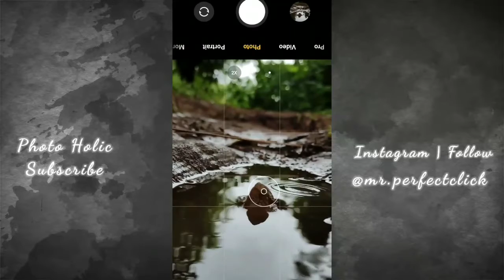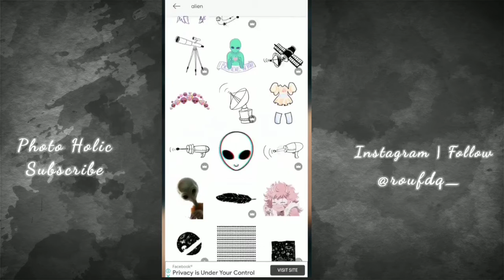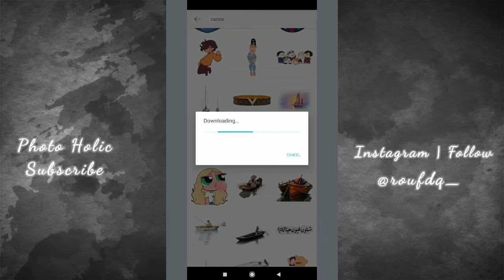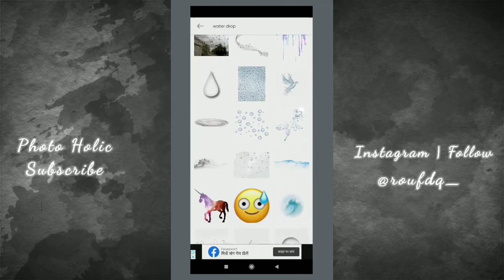Creative photography ideas and tutorials|Mobile photography and editing ideas#mobilephotography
Please Follow the creators🙏💓